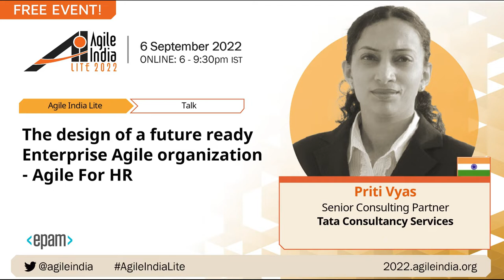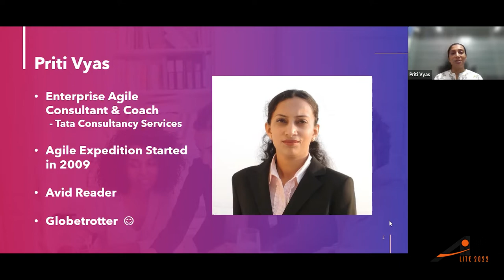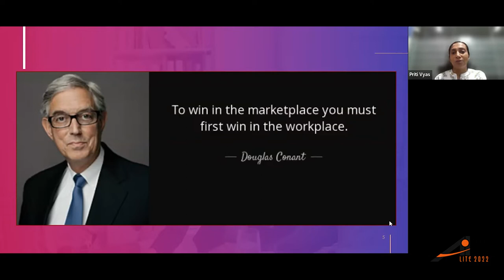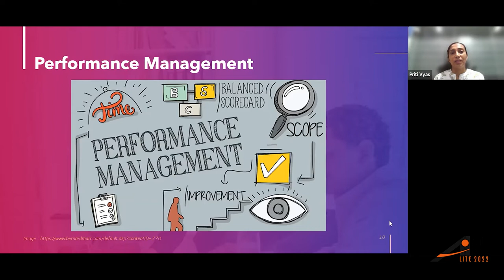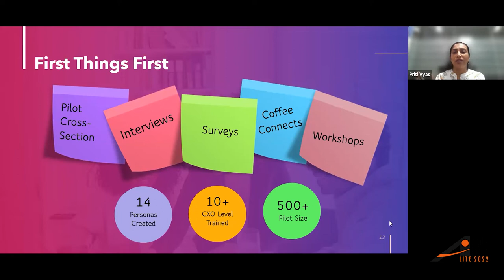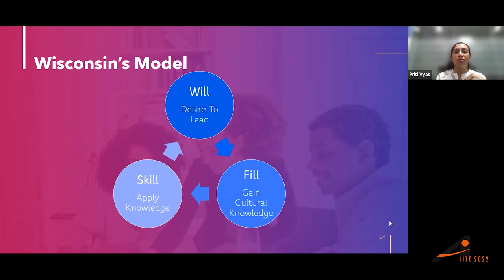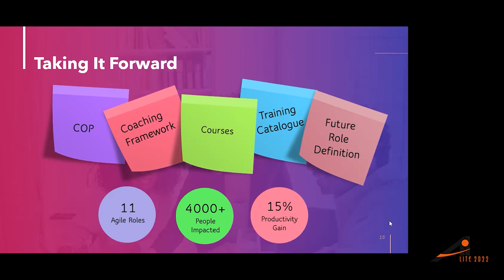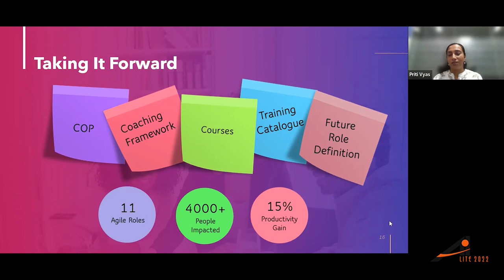Design a future ready Enterprise Agile organization- Agile For HR by Priti Vyas AgileIndiaLite 2022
In today’s world, as digital transformation has given every area of business both the need and tools for change. Although digital transformation is heavily technology-centered, these are just as much about the people as they are about the technology.

When an organization is just embarking upon a transformation journey or planning to go beyond projects following agile, the backbone or very strong foundation that often goes unnoticed is the role HR (Human Resource) has to play. The intent here is not to talk about just HR as a function or department but rather as enablement or pivotal role that is very vital for an organization to succeed.

The session is how HR makes a shift towards enabling a traditional organization to move towards transformation. This is about changing the very fabric of an organization, which is changing the work environment for newer ways of working and preparing the workforce for new-age skills. I am going to share about how an organization leveraged will-skill-fill – Wisconsin’s model-based transformation approach towards moving traditional roles into agile roles, learnings, and curriculum aligning to the same. An organization may need a radical shift towards the organization structure, enabling a continual learning environment, sourcing right-fit talent, managing performance, and keeping employees engage remotely.
The session is a culmination of my experience of observing and helping many organizations riding through the change. I shall also be taking the participants through a case study of a large organization taking a design thinking-based approach as a first step towards the journey

Outline/Structure of the Talk
0-1 minutes: Setting the context – transformation
1-2 minutes: Key functions of HR
2-3 minutes: Changing work environment and key contributing considerations
3- 8 minutes: Key aspects and radical shift towards

Flexible organizational structure, continual learning, talent sourcing, performance management, employee engagement and continual improvement

8-18 minutes: Case In Point – A leading Digital services and communication provider
18-20 minutes: Questions and Answers

Target Audience
Leaders, HRs, and anyone dealing with change and disruption. It will also benefit those who have been part of a transformation in some way and want to help their organization navigate to the next level.